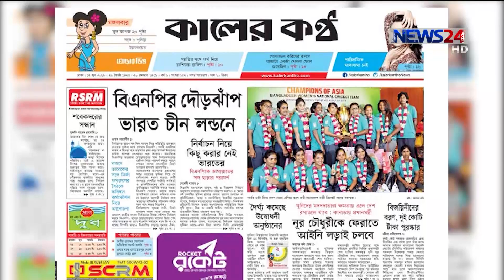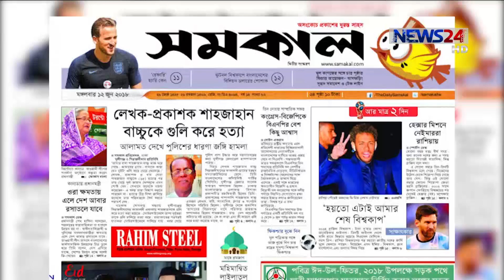LIVE সারাদেশ at 9am on 12th June, 2018 on News24